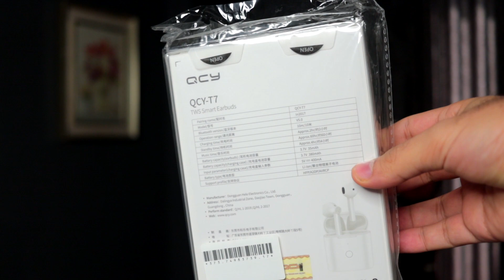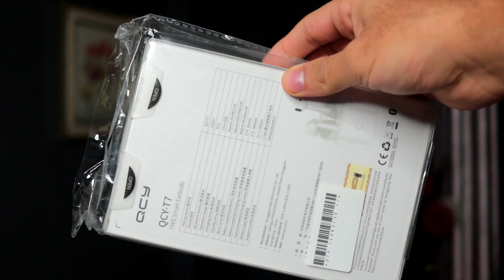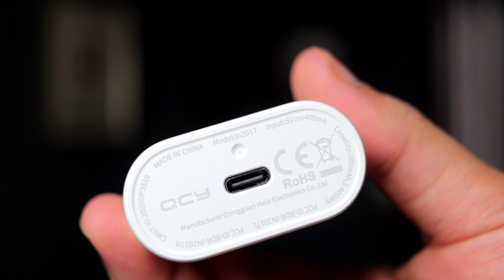QCY T7 Wireless Headset | افضل سماعة ايربودز رخيصة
QCY T7 Bluetooth 5.0 TWS Headphones Bluetooth Wireless Headset Sweatproof Noise Cancellation